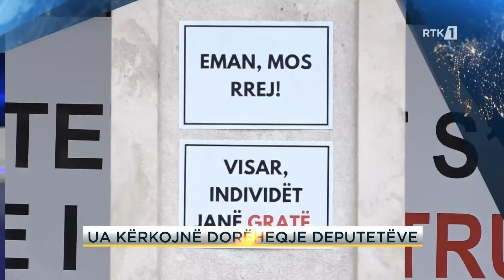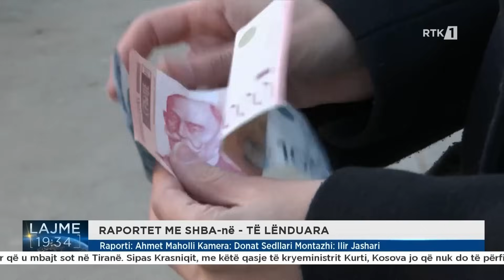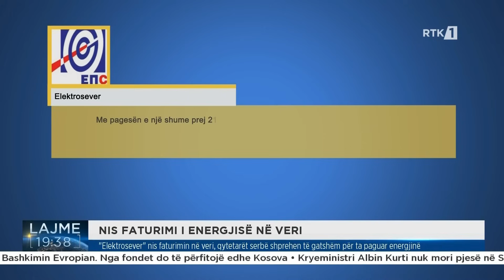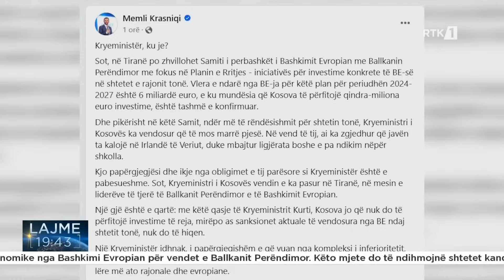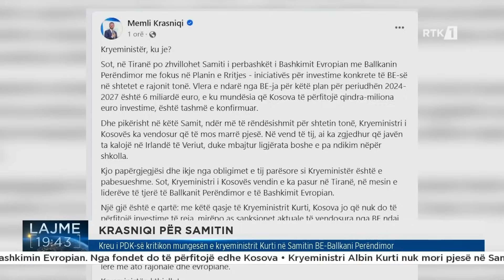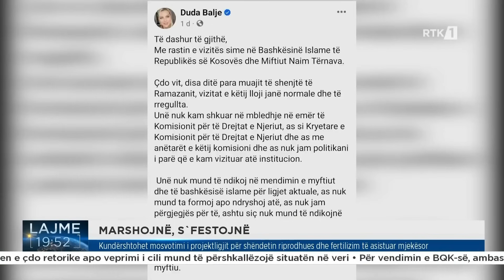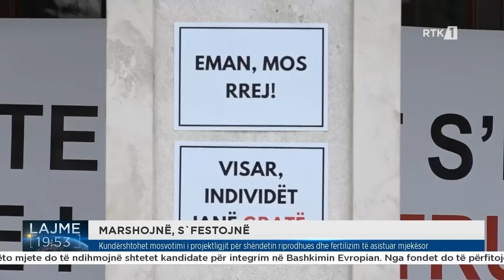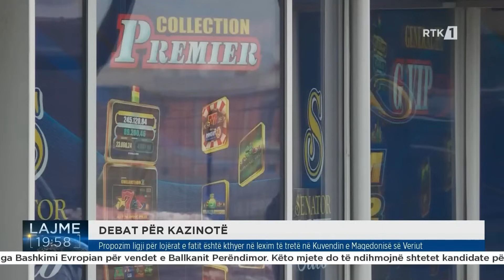Lajmet qendrore 29.02.2024